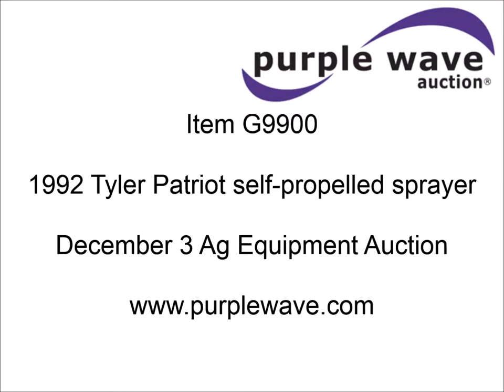1992 Tyler Patriot self-propelled sprayer for sale | sold at auction December 3, 2014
1992 Tyler Patriot self-propelled sprayer
3,183 hours on meter
John Deere four cylinder engine
Serial T04039T360465, 4039TF001
Hydrostatic transmission
3F gears
Four wheel drive
500 gallon main poly tank
Rinse tank
20 gallon induction tank
60&#039;W boom
(5) boom sections
20" nozzle spacing
Hydraulic boom fold
Hydraulic height adjustment
CR Mfg. pressure adjustment monitor
38"W x 10"D front mounted toolbox
AC and heat
Eagle comfort heat
JVC AM/FM/cassette
Magnum 200 cloth seat
Work lights
Dickey John DJCCS100 display application rate monitor
Dickey John DJCMS100 display monitor
Spring/shock suspension
Hydraulic axle width adjustment
Titan 12.4-38 front tires
Firestone 12.4-38 rear tires
Right side cab glass cracked
Tyler parts manual
Dickey John operators manual
Serial 2920052

It was located in Mead, NE, and we sold it to the highest bidder for $17,050.